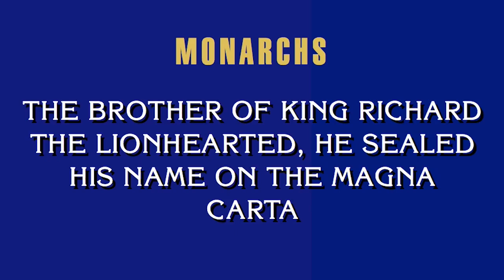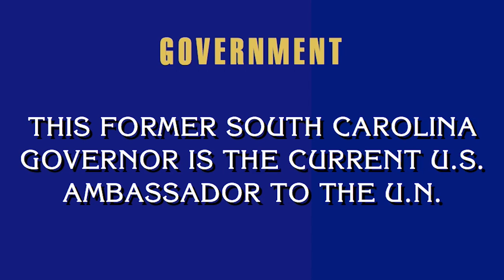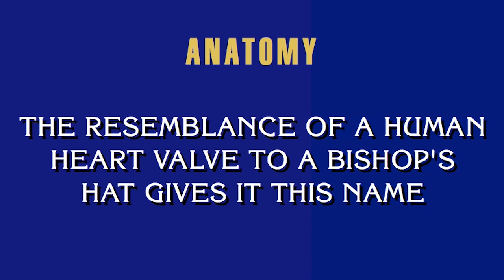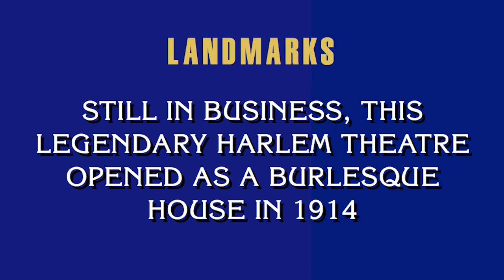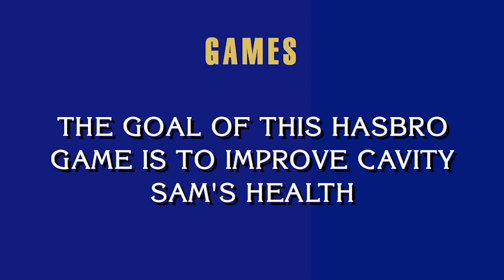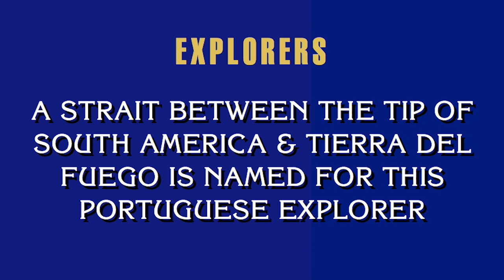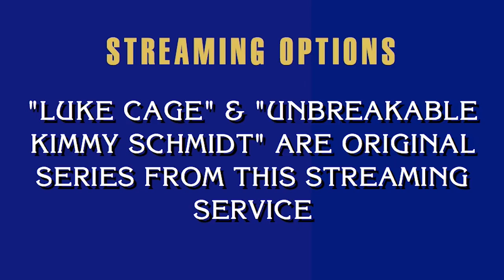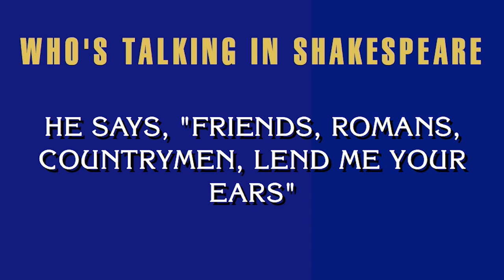Spring 2017 Adult Online Test Day 2 Recap | JEOPARDY!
Watch recap of Spring 2017 Adult Online Test Day 2.

0:00 Introduction
0:05 AUTOBIOGRAPHIES
0:15 RHYME TIME
0:24 CHEMISTRY
0:34 MONARCHS
0:43 BUSINESS
0:53 SMALL COUNTRIES
1:02 BIBLE HEROES
1:21 STEPHEN KING
1:31 ORANGE STUFF
1:40 2016 MOVIES
1:49 U.S. PRESIDENTS
1:59 ACRONYMS
2:08 POETRY
2:18 ISLAND NATIONS
2:27 ANATOMY
2:37 CLASSICAL MUSIC
2:46 POLITICAL PARTIES
3:05 21st CENTURY FICTION
3:15 STATE CAPITALS
3:24 MAGAZINES
3:34 CHILDREN'S LITERATURE
3:43 FOOD
3:53 LANDMARKS
4:02 HOMOPHONES
4:21 THE CONSTELLATIONS
4:31 GAMES
4:40 CANADA
4:49 THE ORCHESTRA
4:59 TV COMEDIES
5:08 GOVERNMENT
5:18 EXPLORERS
5:27 BRITISH LITERATURE
5:37 POTENT POTABLES
5:46 BEGINS & ENDS WITH THE SAME LETTER
5:56 HOBBIES
6:05 ANIMALS
6:25 STREAMING OPTIONS
6:34 FRENCH HISTORY
6:52 LAKES & RIVERS
7:02 WHO'S TALKING IN SHAKESPEARE
7:11 OPERA
7:21 DNA
7:30 WORDS FROM BOOKS
7:40 WOMEN AUTHORS
7:50 BASEBALL